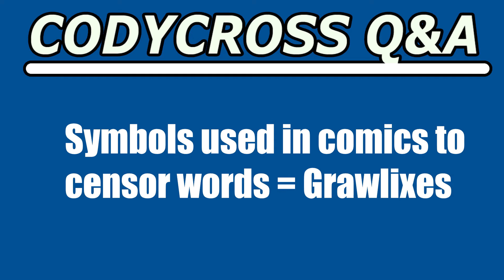Symbols used in comics to censor words (CodyCross Answer/Cheat)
Symbols used in comics to censor words answer